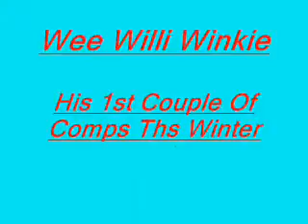William - For Sale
**SOLD**

13.2hh 12yr old bay gelding.
schoolmaster.